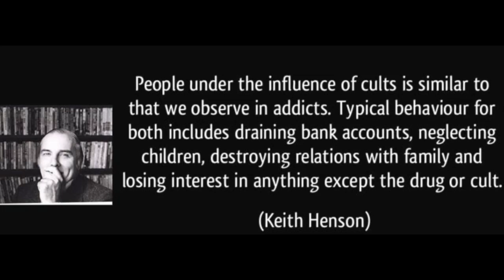ROBERT JAY LIFTON's SYSTEMS of INFLUENCE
Systems of Influence in CULTS following Robert Jay Lifton's Model

In 1961, Robert Jay Lifton published his study on personality changes in people who had been subjected to “thought reform” in Mao’s China.
This study has later been used extensively in trying to explain mind control in cults. Lifton himself has approved of the application of his theory to modern cults.
His theory is divided into the following eight themes:

1. Control of the Environment - People’s communication has to be controlled.
2. Mystical Manipulation or Planned Spontaneity - specific patterns of behaviour and emotion were initiated from above in such a way that it appeared as though they had arisen spontaneously within the environment.
3. The Demand for Purity - the experiential world is sharply divided into the pure and the impure, into the absolutely good and the absolutely evil
4. A Cult of Confession - thought reform confession of crimes
5. The “Sacred Science” - An aura of sacredness around its basic dogma.
6. Thought-Preventing Clichés and Slogans - language becomes characterised
7. Doctrine over Person - human experience must always be made subordinate to the claims of the accepted dogma
8. Controlling Who has the Right to Exist. - In thought reform, the world is divided into the ‘people’ and the ‘reactionaries’ or the ‘non-people’.